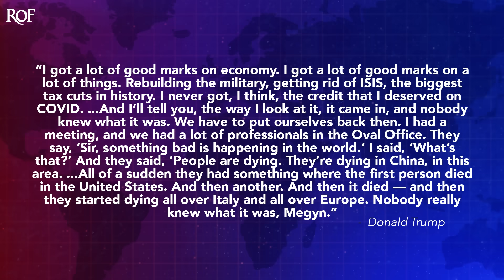Trump Cries About Not Getting 'Credit He Deserves' For His Handling Of COVID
When he wasn't admitting to the crimes that he's been indicted for during his interview with Megyn Kelly last week, Donald Trump whined about the fact that he didn't get the "credit" that he "deserved" for his handling of the pandemic. And he's absolutely right - the former President has not been attacked enough for his refusal to endorse mask mandates, his refusal to provide any national guidelines on how to handle the pandemic, and his idiotic talk about bleach and UV light as potential treatments. Not to mention his refusal to help certain states while showering others with PPE that they didn't request. Ring of Fire's Farron Cousins gives Trump the long-overdue "credit" that he's been waiting for.

During his interview with me, Kelly, last week, Donald Trump whined about a, well, a wide array of issues. But one of the things that he whined about was according to him, that he never got the credit he deserved with his handling of the c Ovid 19 pandemic in the year 2020. Here is what Donald Trump had to say. I got a lot of good marks on economy. No, you didn't. Actually, you 100% did not. I got a lot of good marks on a lot of things. Again, no you didn't. Rebuilding the military, getting rid of isis, the biggest tax cuts in history. I never got, I think the credit that I deserved on Covid. And I'll tell you the way I look at it, it came in and nobody knew what it was. It was a virus, we have to put ourselves back. Then I had a meeting and we had a lot of professionals in the Oval Office.

They say, sir, something bad is happening in the world. I said, what's that? And they said, people are dying. They're dying in China in this area. All of a sudden they had something where the first person died in the United States and then another, and then it died. And then they started dying all over Italy and all over Europe. Nobody really knew what it was. Megan, again, it's a highly contagious virus. So we, we knew what it was. I mean, that, that wasn't the big mystery. I mean, they even had like imaging of it. We could, we, we saw what the virus looked like, a little circle with little pegs coming out of it. So we, we did know, we knew what it was. So you're lying right off the back bat. But, um, I'll tell you what, you want credit for Covid. Let me be the one to give you the credit that you deserve. 350,831 Americans died in the year 2020 from Covid. That's your credit. 350,000 Americans dead on your watch.

350,000 people put into an early grave. That's the credit you deserve. And some people say, well, hey, it's not Trump's fault. These people got infected. And to that, I will argue kind of is because remember when Donald Trump was doing his little daily press conferences and the one where he's like, you know, we do the bleach, you know, the injections, maybe the UV light. They put it in the veins, the disinfectant. Remember that? Remember when he refused to wear a mask and he thought the masks were silly? And then that time he had c O V and he triumphantly ripped off the mask and stood there looking like a goldfish out of water, desperately trying to inhale oxygen. 'cause he couldn't breathe his downplaying of the severity of this virus. I mean, the, the, the interview he did on Fox where he like, you'd be begun by Easter. We'll have a normal Easter. He downplayed it from the beginning. He lied to the public. But more importantly, you wanna put those deaths squarely on his shoulder. How about the fact that he took

P p e and vital equipment like respirators, things like that from places that needed it, like New York and sent it to places that at the time did not yet need it, like Florida, because Ron DeSantis was not hated by Trump at the time. But that is your legacy. That is the credit you deserve on C O V I D. And honestly, I think a lot of people have forgotten about that.